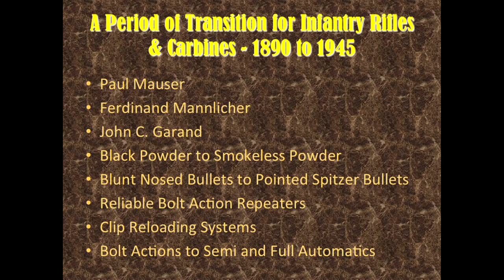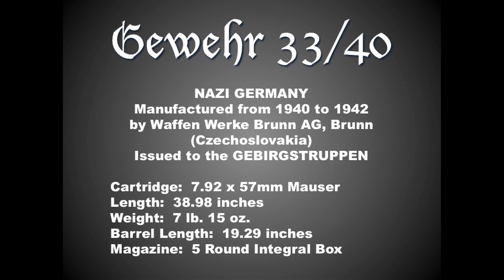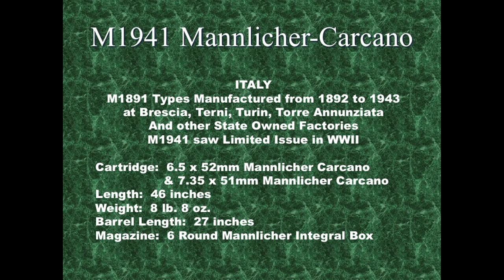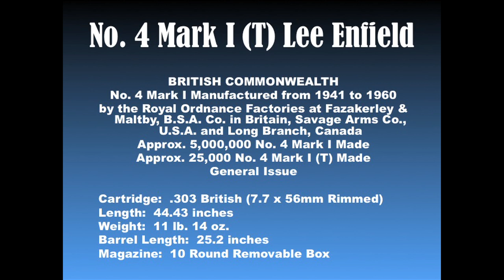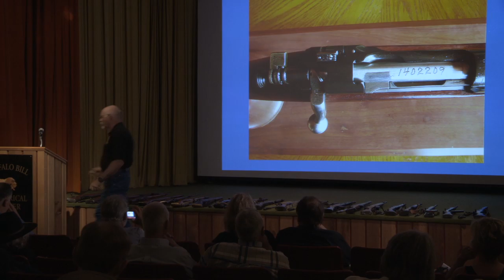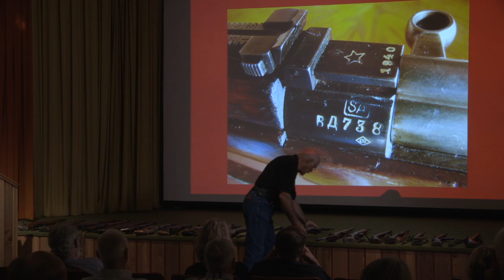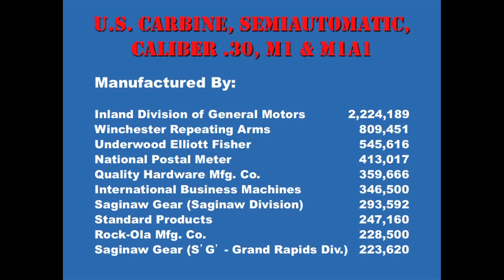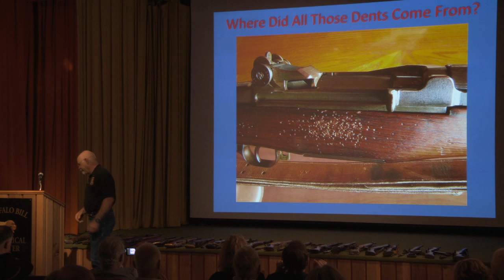Rifles and Carbines of WWI and WWII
This presentation features firearm expert George Dillman, who gives a nice overview of many of the most famous rifles and carbines of World War I and World War II.